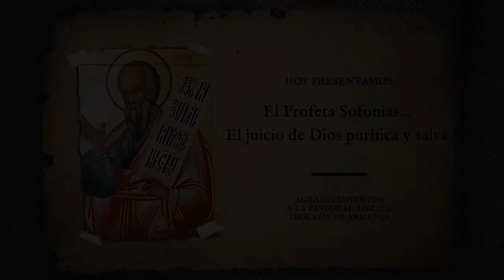EL PROFETA SOFONIAS...El juicio de Dios purifica y salva | DABAR | DIÓCESIS DE ARMENIA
Dabar 📖 | Te traemos una nueva entrega de 𝕯𝖆𝖇𝖆𝖗, 𝑙𝑎 𝑝𝑎𝑙𝑎𝑏𝑟𝑎 𝑑𝑒 𝐷𝑖𝑜𝑠 𝑚𝑎́𝑠 𝑐𝑒𝑟𝑐𝑎 𝑑𝑒 𝑡𝑖, con el presbítero Julio Cesar Lemus, quien nos habla del profeta Sofonías, escritos que tienen por objetivo motivar al pueblo a la espera, sin perder la esperanza. 📜📚

👉🏻 Entre el terror y la esperanza